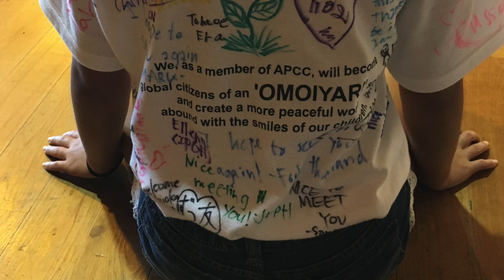JASH's Asian-Pacific Children's Convention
The Japan-America Society of Hawaii looks for applicants to participate in the Asian-Pacific Children’s Convention (APCC) in Fukuoka, Japan scheduled for July each year. JASH will select up to six students approximately age 11 (three boys and three girls) as Junior Ambassadors (JAs) to interact with over 200 children from over 40 different Asian-Pacific countries and regions. The JAs will spend approximately seven days with a Japanese host family and seven days at the APCC global youth camp. It is hoped that through participation in the APCC, students will build a network of mutual understanding as they meet and make friends with others who look and speak differently from themselves. The vision of the APCC is to generate appreciation for the cultures of other nations and regions with the aim of promoting mutual understanding and friendship, to nurture international awareness in young people, and finally to realize world peace and co-existence through these activities.